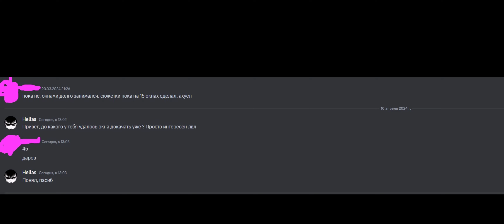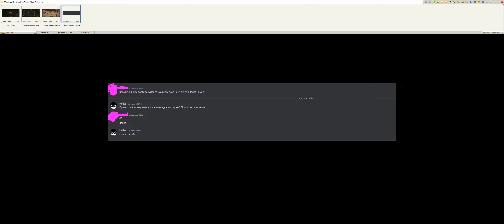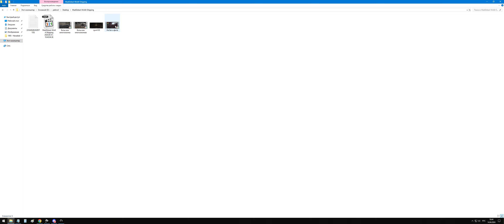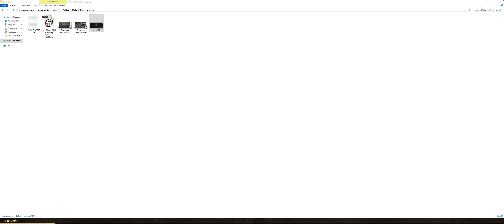Боты атакуют Night Crows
2X5U6SJ8UWZKTY3U
от стримеров кто еще не вводил, содержание не известно, он разовый так что его получит только 1.